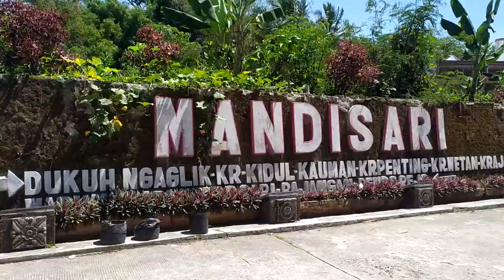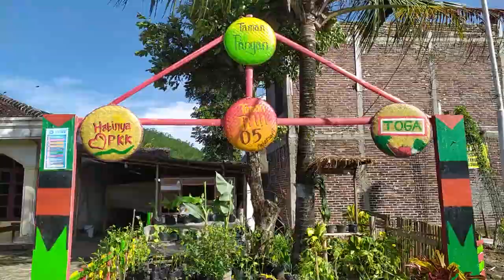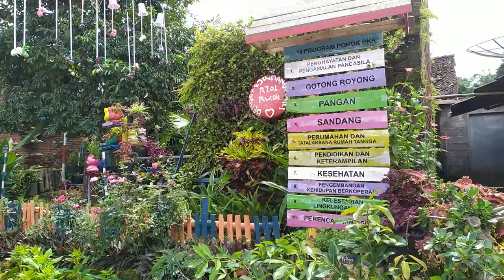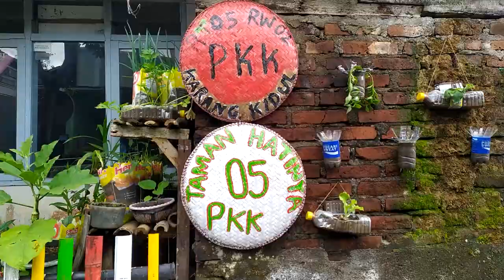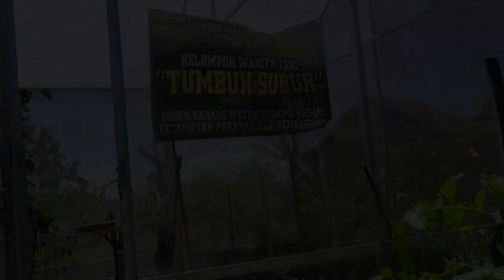PROFIL TP PKK DESA MANDISARI TAHUN 2021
Dalam video kali ini kami sampaikan Pofil TP PKK Desa Mandisari .

profil desa mandisari,
tp pkk desa mandisari,
contoh profil pkk desa,
desa percontohan,
desa mandisari,
profil desa,
desa maju,
hatinya pkk,
taman hatinya pkk,
pkk kabupaten temanggung